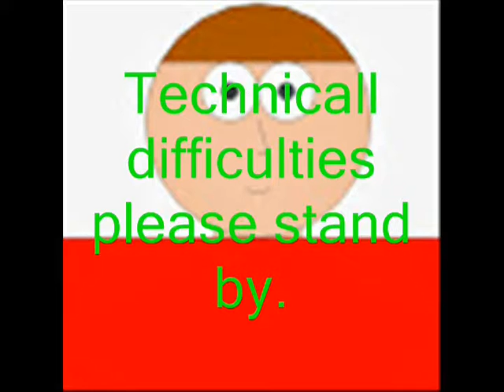Straight Up Reviews #52 Bettter Call Saul Trailer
While S.T. is thinking about what happened to him, I decide to give my thoughts on the Breaking Bad Spinoff.